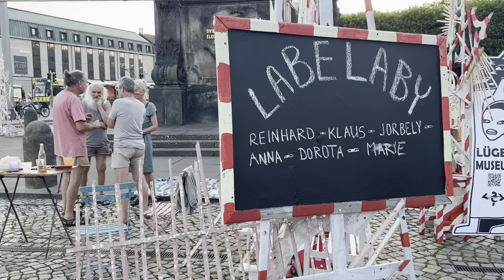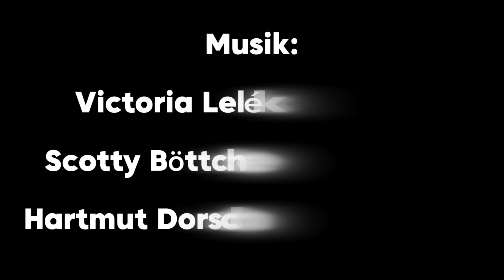Wander - Baustelle Goldener Reiter, Dresden 2024 // Lüegenmuseum 🎶🎉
Wir hatten die große Ehre, unsere Ausstellung an einem emblematischen Ort für die Stadt Dresden zu präsentieren. Wir binden sie glücklich mit dem Ergebnis und danken den Menschen, die sich die Zeit genommen haben, mit uns zu teilen und uns ein Lächeln zu schenken, das für die Nachwelt bleiben wird 🎶🎉

Lügenmuseum &
Kunst der Lüge e. V.
Kötzschenbrodaer Straße 39
w.w.w.luegenmuseum.de

Jedes dieser Interviews ist Teil unserer Geschichte als Museum. Vielen Dank

• Victoria Leléka, Stimme
• Scotty Böttcher, Vibraphone
• Hartmut Dorschner, Saxophon
• Reinhard Zabka, Kamera
• Jorbely Escalona, Kamera und Schnitt.